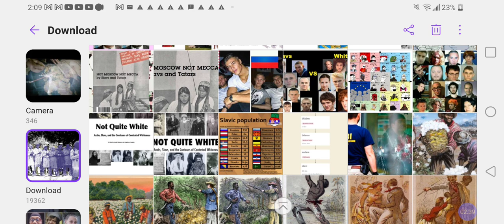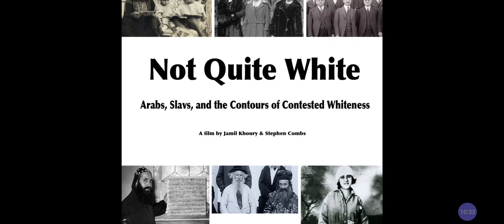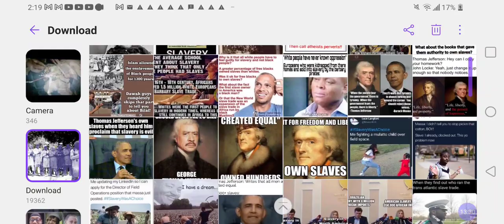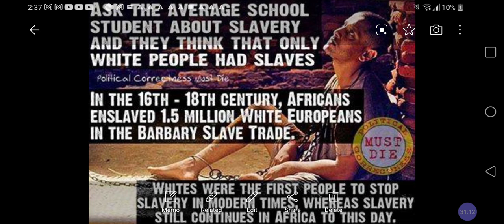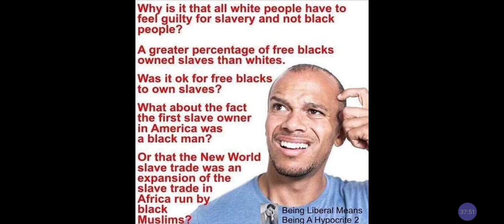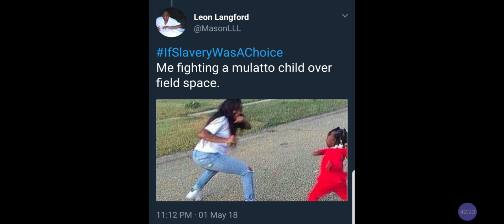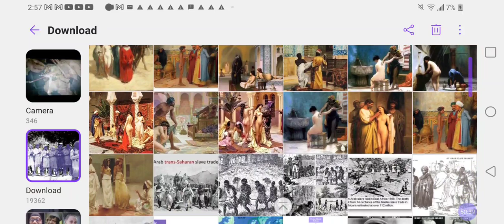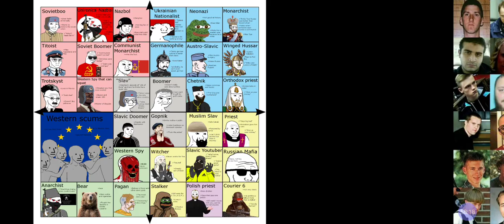NOT Quite WHITE Slavery : Did BLACK People Really ENSLAVE White People❓When❓Where❓Why❓@RastafariJews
Facebook.com/EthiopianWorldNET
Twitter.com/rastafariground
Twitter.com/lojsociety

Category

Nonprofits & Activism

License

(reuse allowed)